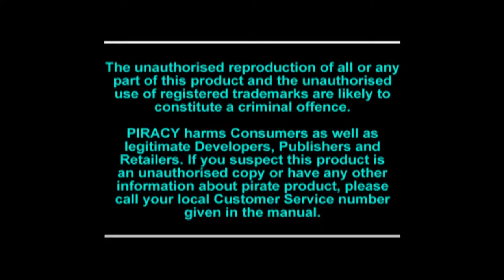ToCA Touring Car Championship - PSX | Short Championship - Full Gameplay Playthrough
ToCA Touring Car Championship, known at ToCA Championship Racing in North America, is the first officially licenced game for the Auto Trader RAC British Touring Car Championship which depicts the 1997 campaign. The platinum release was rather unique as it allows the player to fire off the opposition by giving tiny bumps to the rear of their cars, in turn causing the AI to temporarily lose all braking ability. I have dubbed this 'Touring Car Bowling' which I do often during the championship to fire off opponents into the wall causing numerous retirements. Failing to score well in each round comes with the risk of your team kicking you out, thus ending the game. The Short Championship treats the races as sprint events, whereas the full championship covers each round with the full race lengths.

There are eight manufacturers to choose from that entered the 1997 championship - Honda, Audi, Vauxhall, Ford, Peugeot, Volvo Nissan and Renault. For this video I picked the iconic Peugeot 406 in the gold and green Esso Ultron livery. There are also two bonus cars to unlock. The Tank and the Flexmobile. The latter didn't appear in the North American release.

Unlike the North American release, the PAL version didn't have a difficulty selection when entering a championship. Instead, the difficulty would increase the further you progress in the main campaign, at times making races impossible to win, as you find out during the final two rounds.

There were 24 rounds for the 1997 championship, each being a double-header event at some of the most iconic circuits across the UK: Donington Park, Thruxton, Brands Hatch, Silverstone, Croft, Snetterton, Knockhill and Oulton Park. There is also a bonus track unlocked upon completing the championship, the figure-of-eight Lavaland.

The player was also awarded numerous cheat codes during each quarter of the championship. After every 6 rounds, depending on how well the player performed, you would be handed a maximum of three cheat codes.

The biggest critique I would give this game is the uneven nature of the tracks and the sometimes over-sensitive handling characteristics of the cars. At times the car being flung into 180 spins by hitting a bump in the track or by simply tapping the brakes. Tracks would also suffer with massive undulations and 'canyons' which causes the car to bounce and buck all over the place. Particularly around Croft.

0:00 - Intro
2:10 - Rounds 1 & 2 - Donington Park GP
28:08 - Rounds 3 & 4 - Silverstone International
49:17 - Rounds 5 & 6 - Thruxton
1:10:15 - Rounds 7 & 8 - Brands Hatch Indy
1:34:45 - Rounds 9 & 10 - Oulton Park
1:57:33 - Rounds 11 & 12 - Donington Park National
2:20:02 - Rounds 13 & 14 - Croft
2:44:18 - Rounds 15 & 16 - Knockhill
3:06:12 - Rounds 17 & 18 - Snetterton
3:27:10 - Rounds 19 & 20 - Thruxton
3:44:57 - Rounds 21 & 22 - Brands Hatch Indy
4:05:27 - Rounds 23 & 24 - Silverstone International
4:24:23 - End Credits
4:27:00 - Tank & Flexmobile - Lavaland